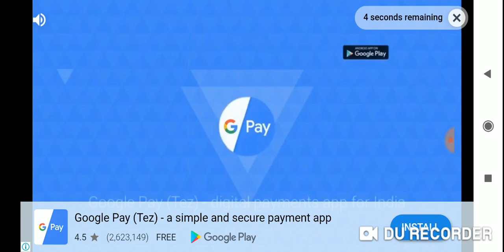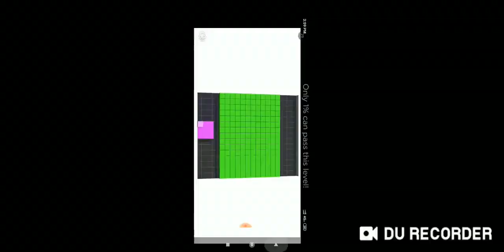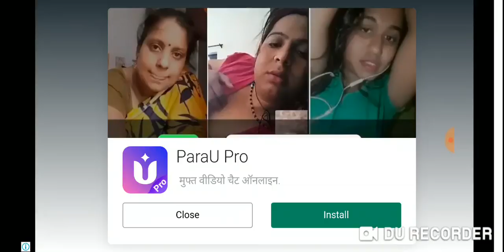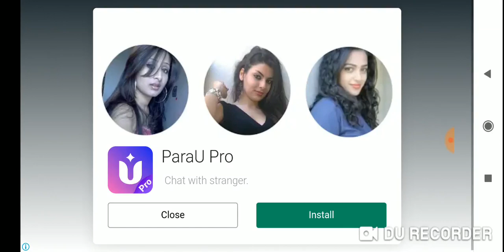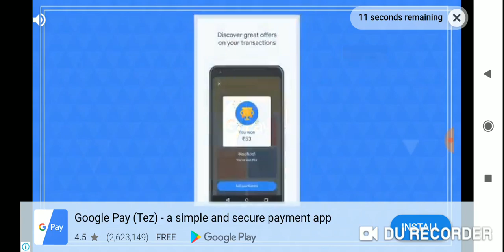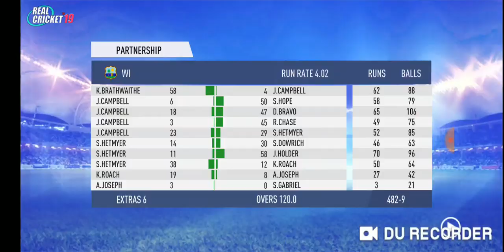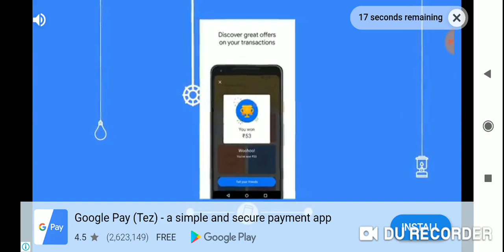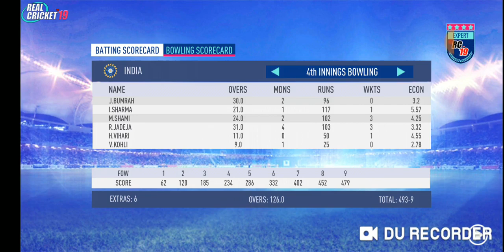Day 5 - 2nd Test - India vs West Indies Match Highlights Prediction Real Cricket 19 Expert mode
3rd September IND vs WI Live stream replay result Sabina Park prediction streaming RC19